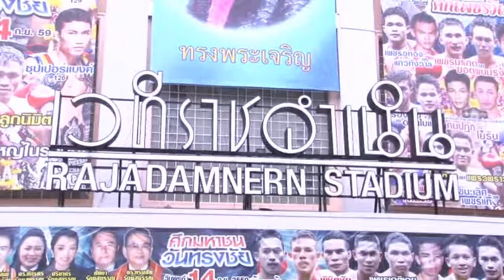เกาะติดตาชั่ง ประจำวันที่ 05-09-59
เกาะติดตาชั่ง รายการมวยรายวัน มาแล้วนะครับ